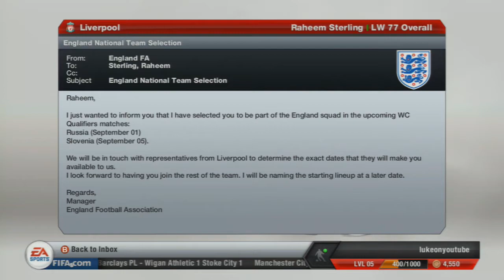FIFA 13 | Raheem Sterling Player Career | Episode 2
This is the 2nd episode. In this episode we play our first BPL game of the season as well as an epic capital one cup match.